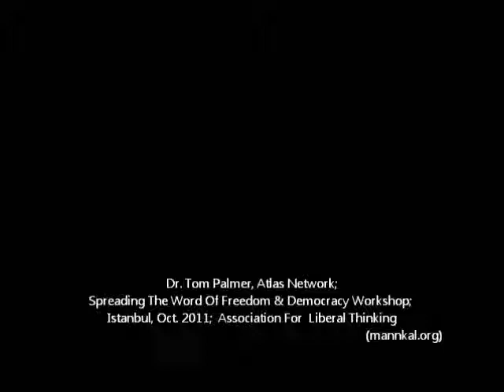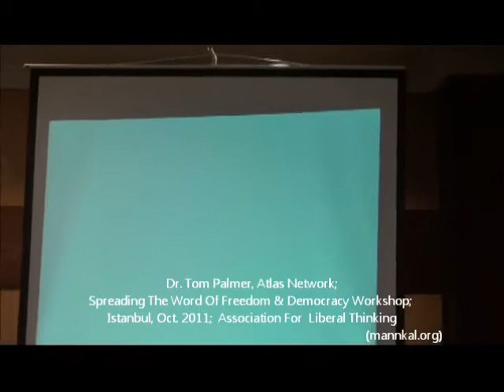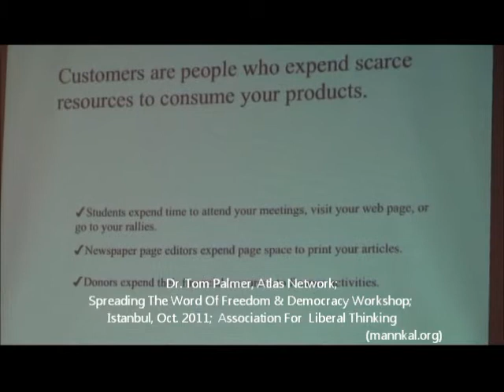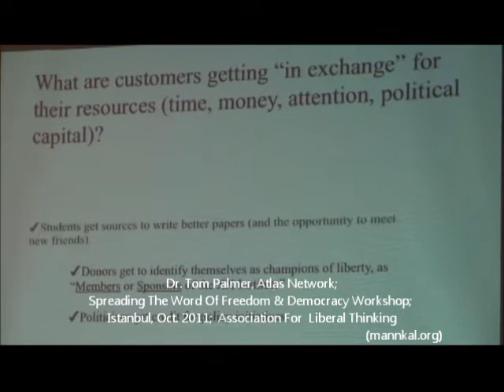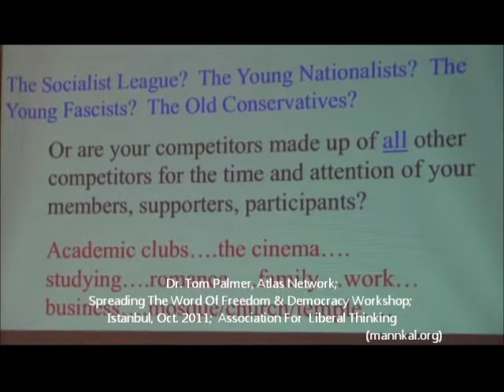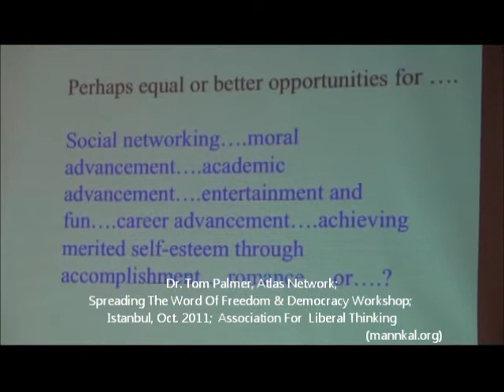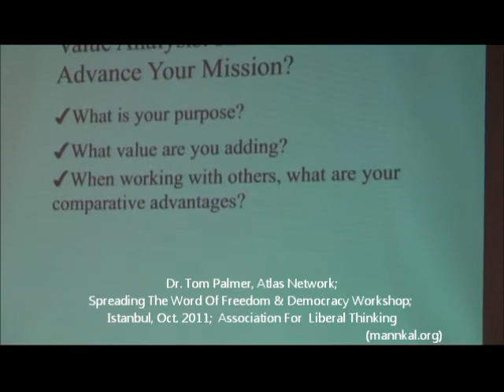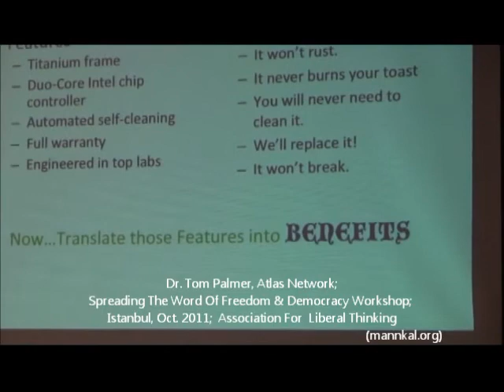Tom Palmer, Building Democratic Institutions In Arab Countries